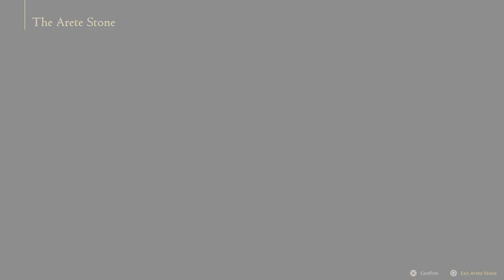WE COULDN'T SAVE HIM! // Let's Play Final Fantasy XVI // Part 27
After an intense bit of gameplay, we get back to the sidequesting.  However, even the side quests seem to have their own amount of tragedy.